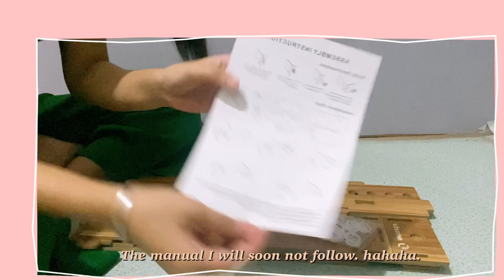SHOPEE FINDS | monitor stand & storage box sofa 💞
Hello!

I want to share you some stuff I found on shopee. You might also like it. Enjoy the video. 😊